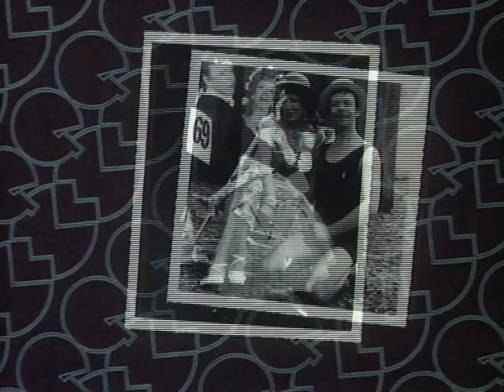George e Mildred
George e Mildred è una serie televisiva di produzione britannica del 1976, fortunato spin-off di un'altra popolare sit-com: Un uomo in casa.Tuttora il telefilm è uno dei più celebrati e amati, non solo nel Regno Unito.Nel 1977 va in scena un adattamento teatrale della serie; da questa nasce anche una versione americana, I Roper (a sua volta spin-off di Tre cuori in affitto, versione in salsa USA di Un uomo in casa).Nel 1979, dopo 38 puntate e 5 stagioni il telefilm si interrompe per la morte della protagonista Yootha Joyce, a causa di una grave forma di epatite, contratta a causa dell'abuso di alcol.Nel 1980 venne trasmesso il film per la tv "George e Mildred" (George e Mildred), in Italia fu trasmesso il 1 gennaio 1983.In Italia la Rai acquistò i diritti e trasmise gli episodi alla fine degli anni settanta, per riproporli anche negli anni ottanta. Dopo alcune repliche mandate in onda in orario notturno da Canale 5, recentemente soltanto il canale satellitare Jimmy e la rete TSI mandano in onda le avventure della coppia britannica.Da segnalare l'efficacissimo doppiaggio italiano di George e Mildred, a opera di Gianfranco Bellini e Anna Miserocchi.

George and Mildred was a British sitcom produced by Thames Television that aired from 1976 to 1980. It was a spin-off of Man About the House and starred Brian Murphy and Yootha Joyce as an ill-matched married couple, George and Mildred Roper. It was written by Brian Cooke and Johnnie Mortimer. Like many sitcoms of the day, George and Mildred was also turned into a film which was dedicated to actress Yootha Joyce who suddenly died in 1980 just as the cast had looked so forward to recording a sixth series at the time.